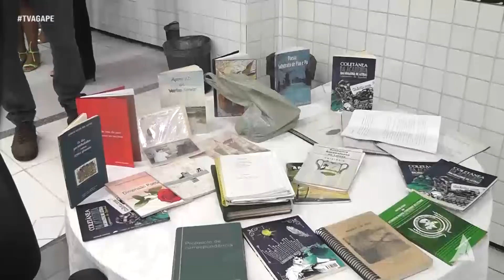Academia Bacabalense de Letras empossa três novos Imortais